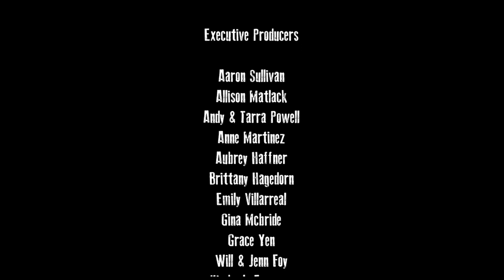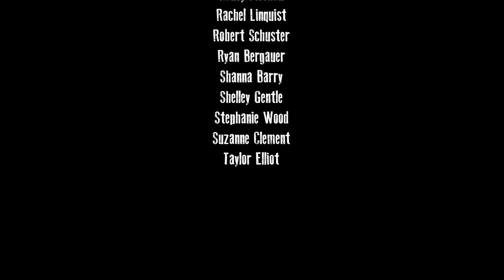Home Show Series: Copper Kettle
Recorded in December 2020 from: Charleston, NYC, Chicago, Columbus, Athens, and wherever-the-hell Jonny lives.